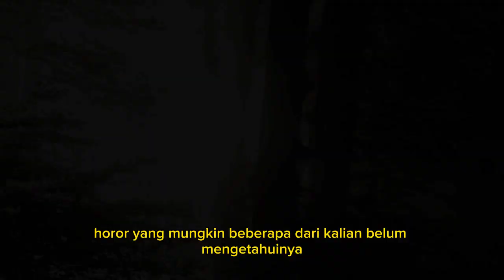Fakta Menarik !! 6 hewan pembawa kabar, kira2 mitos atau fakta ya gaes ???